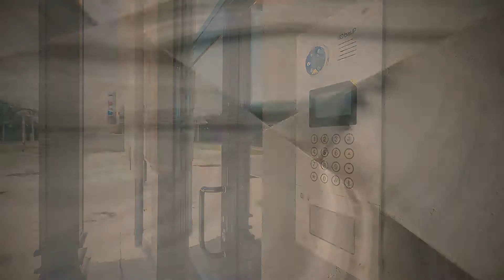С днём строителя!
Строители, архитекторы вносят в нашу жизнь уют и спокойствие, без них мы не совьём своё гнёздышко.
С праздником вас и всех причастных!